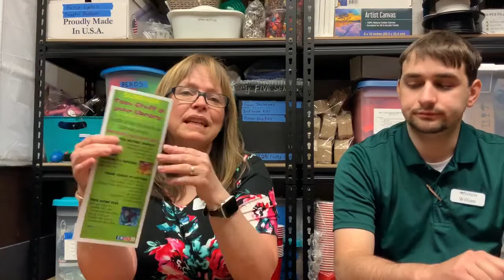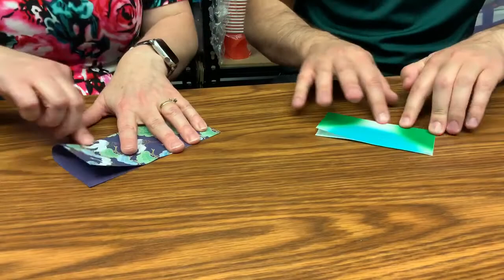Teen Summer Crafts - Origami Cranes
Learn how to fold an origami paper crane.